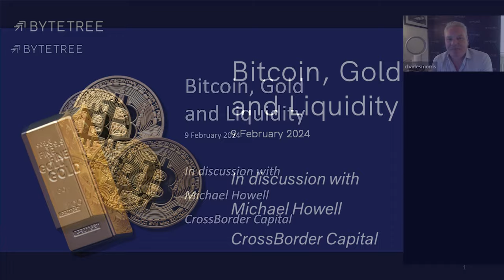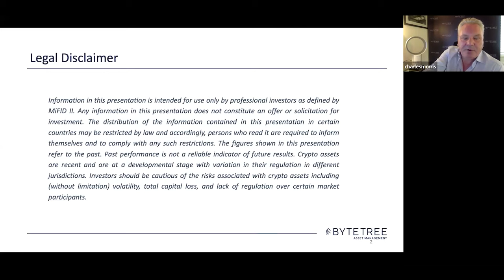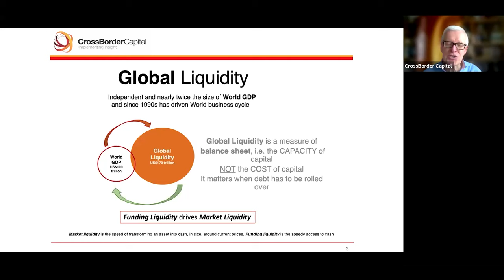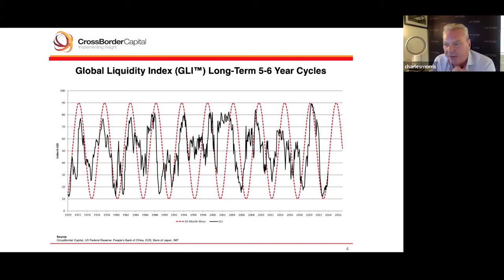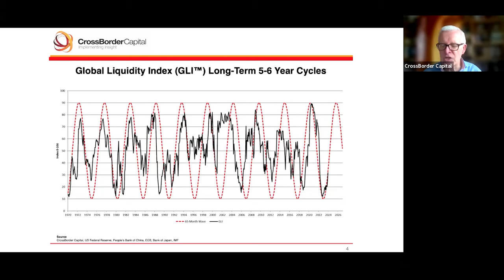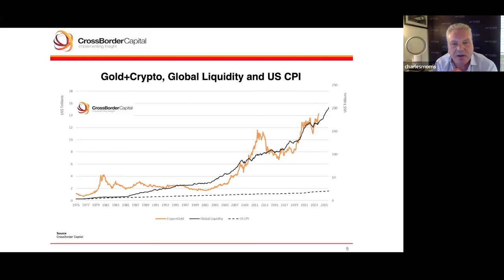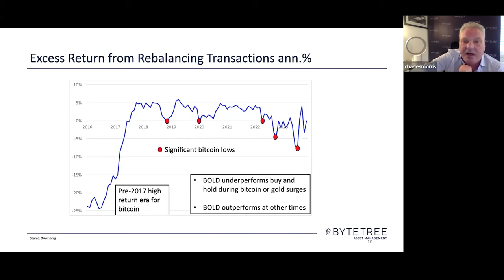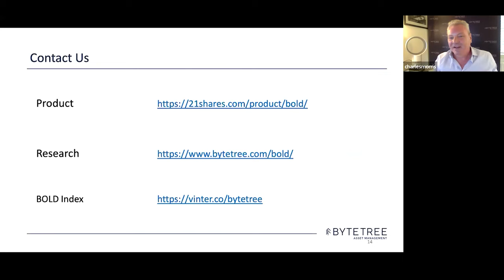Bitcoin, Gold and Liquidity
Charlie Morris, Founder of ByteTree, discusses Bitcoin, Gold and Liquidity with Michael Howell, Managing Director and Founder of CrossBorder Capital.